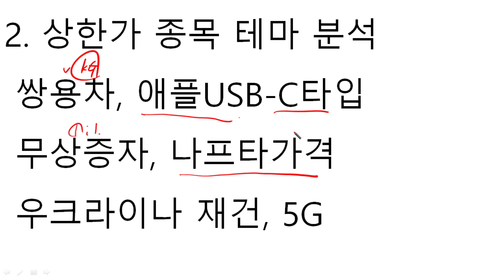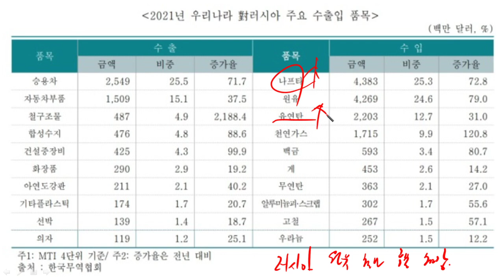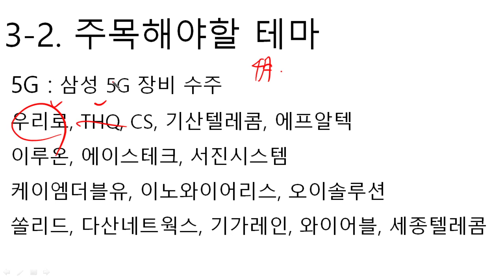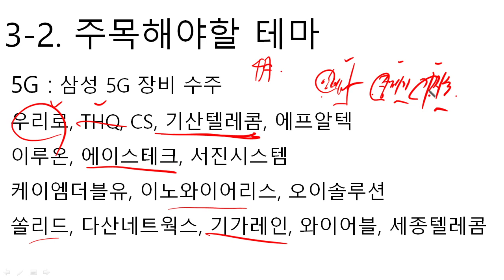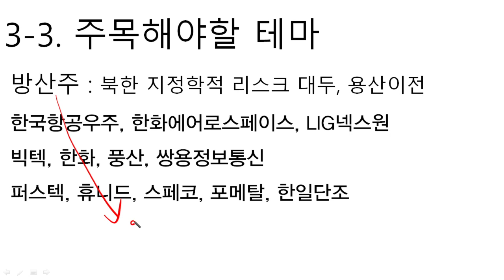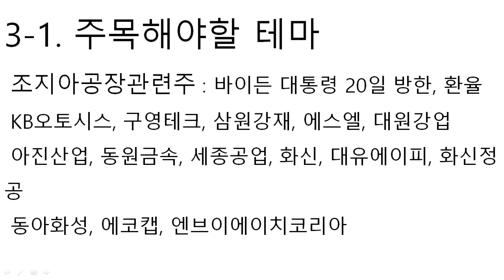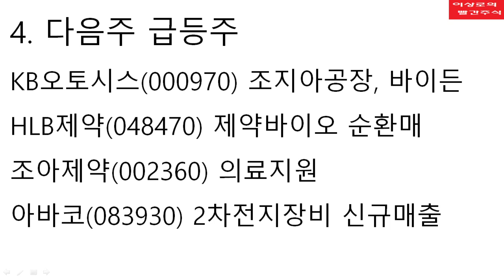[상한가] 상한가 가지 않을까? 바이든방한 수혜주, 조지아공장&환율관련주, 5G관련주, 우크라이나재건, 북한의료지원, 방산주